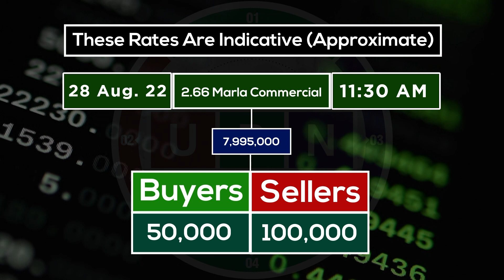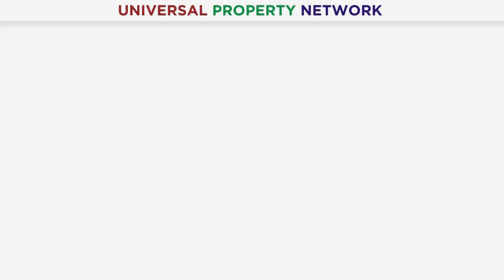Liberty Lands Daily Rates Update | New Rates & Today Market OWN | 28th Aug 2022 | Current Market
Liberty Lands Daily Rates Update on 28th August 2022. Current Market Situation and Today Market Rates will be discussed in this video. As you know UPN always provides authentic and accurate information about every project of Real Estate. So, time we are delighted to share with you t Latest Update and Current Market Situation of Liberty Lands. Moreover, if you have any queries or need any information about Liberty Lands then please contact our Real Estate Consultant.

Mr. Ravaiz Khalid